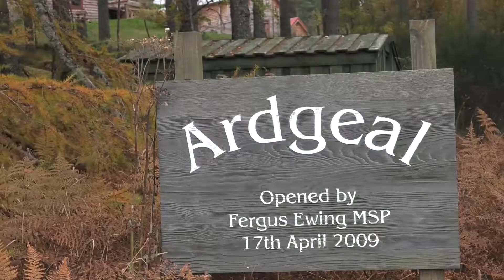Trailer - Communities Housing Trust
Trailer For 2017 Film Showcasing The Work Undertaken By Communities Housing Trust